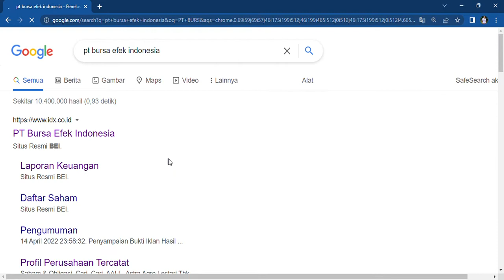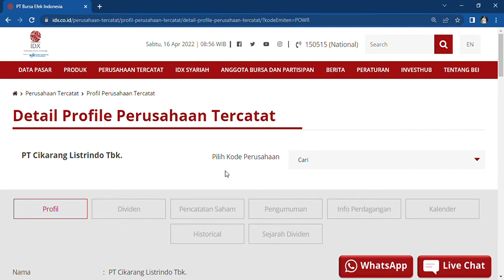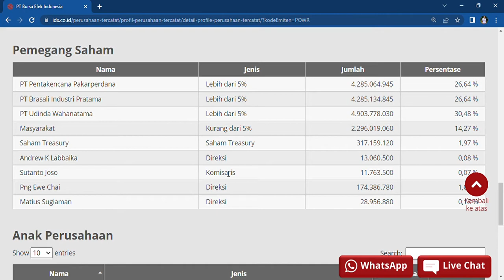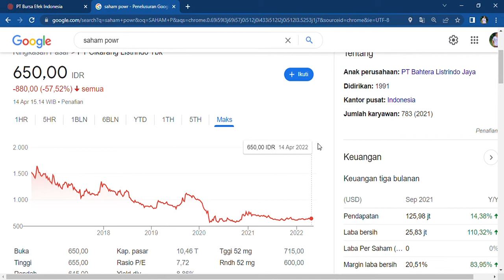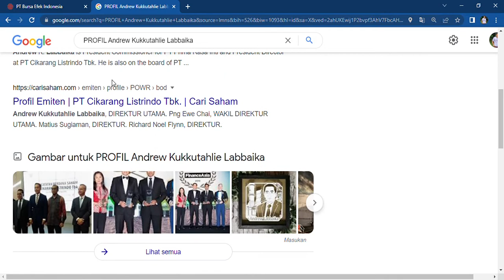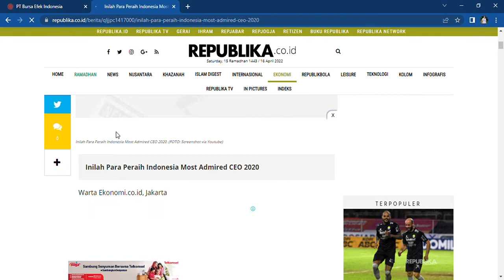Perusahaan Penyuplai Listrik PT Cikarang Listrindo Tbk